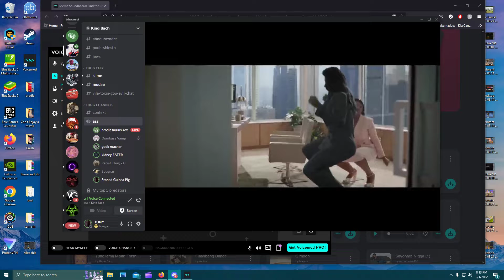Bro so happy